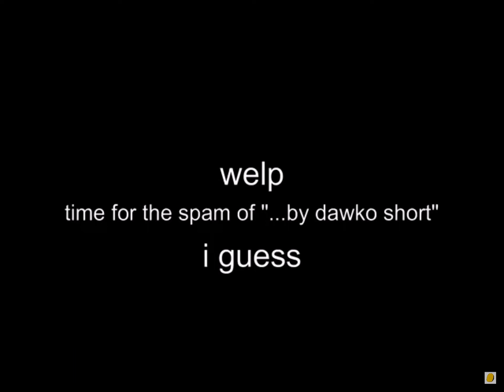Video only for dawko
Check out dawko